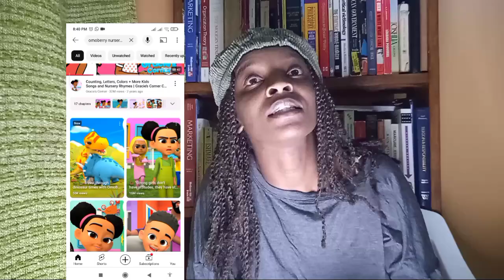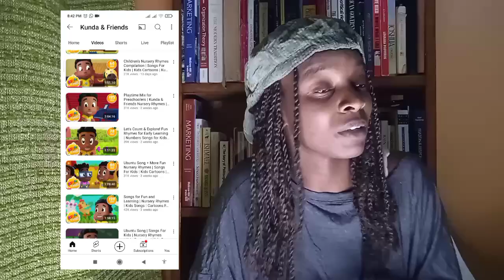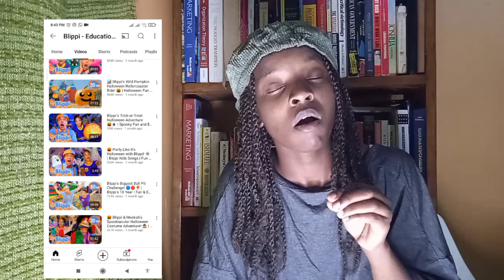HERE ARE THE MOST EDUCATIVE CARTOON I WOULD RECOMMEND FOR YOUR CHILD FOR HOMESCHOOLING OR HOLIDAY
If you are looking for an animations that will not only entertain but educate your child,here are some recommendations.
Also share your preferred animations with me will highly appreciate.